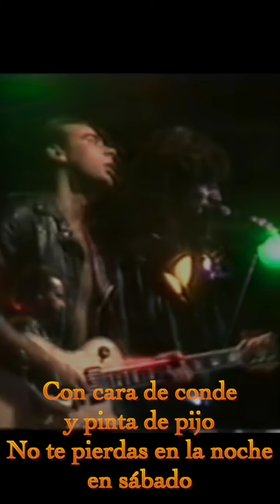Ñu - Arrasando Madrid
Último martes del mes de agosto, vamos a seguir disfrutando de este verano que aún nos queda.